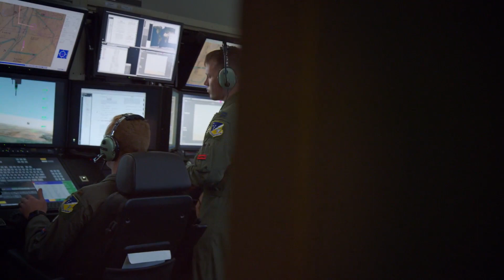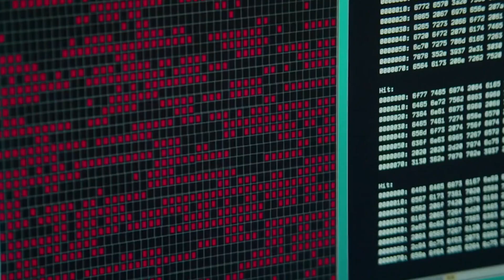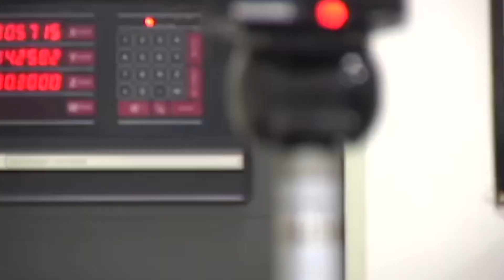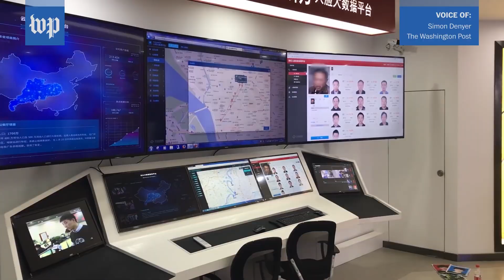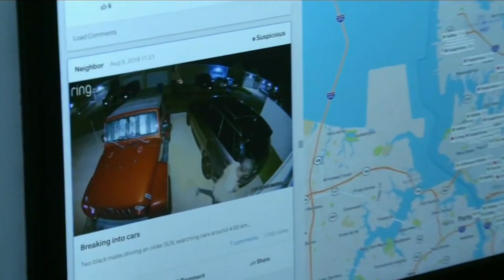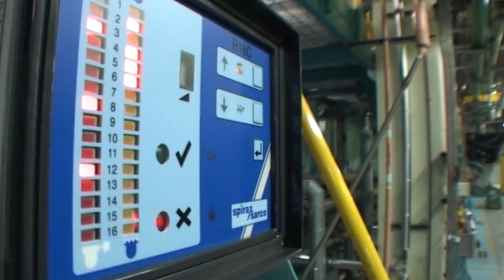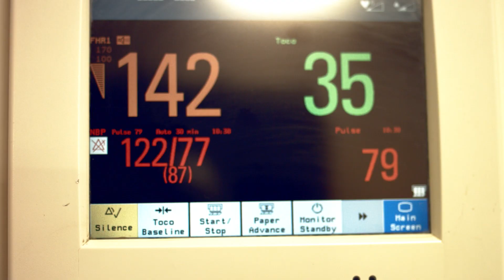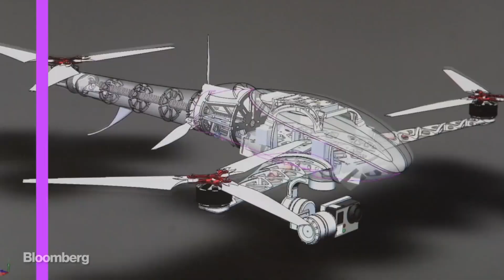The Scariest Predictions That May Come True In The Next Decade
Plenty of people like to make predictions about the future, but lots of times, they’re either completely nonsensical or so vague that they could be applied to anything. However, there are some experts who aren’t prognosticating, just simply looking at trends now and seeing where science is headed in the next decade.

Some have suggested that we might be seeing killer robots in the near future, while others think the internet might split off into multiple internets. From the accidents that are likely to happen in space to the unsettling future of medicine, let’s take a look at the scariest predictions that may come true in the next decade.

Killer Robots | 0:00
Space Collisions | 2:01
Hacked Homes | 3:20
Automation | 5:03
Surveillance States | 6:08
Custom Viruses | 7:32
The End Of Antibiotics | 8:42
Death Of The Internet | 10:08